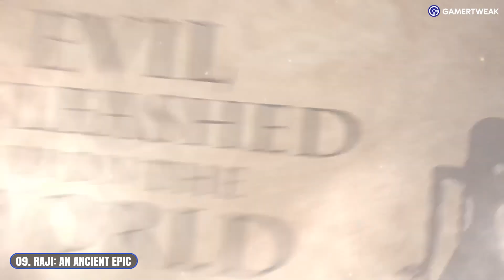Top 10 Video Games Based On Ancient Mythology🔥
Here's our list of the top 10 video games which are based on ancient mythology. Would you like to add any more to the list?